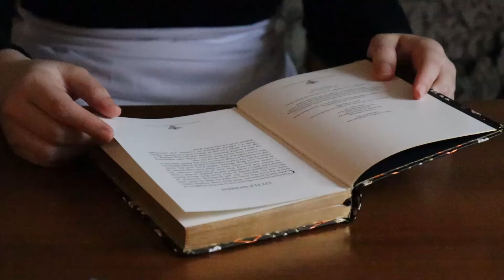Eclectic diary | Making cinnamon apple tart, sweet & simple| Diary 1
Welcome to my eclectic diary, where I'll be sharing some highlighted creations from simple daily moments of life... Hope you'll enjoy (✿◠‿◠)

In today's video I'm sharing my first tart making attempt, I wanted to make something sweet and simple that gives a warm & cozy sensation to any chilly evening 🧡

I usually don't follow any strikt rules for baking or cooking in general and I often measure things by eye but for reference I'll try to write down a recipe for this cinnamon apple tart😅  📜
For the filling:
3 red apples
2 tablespoons brown sugar (or more)
about 1 tablespoon cinnamon
the juice of 1 lemon ( it prevents the apples from oxidizing )
1/2 tablespoon plain flour
For the dough:
3 cups all purpose flour
150 g butter
1 beaten egg
1/2 teaspoon salt
1 teaspoon vinegar
2 or 3 tablespoons water (a little more if needed)

📖Book I was reading in the video: Little women by Louisa May Alcott